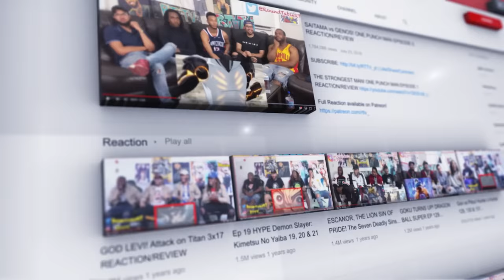Epic Reaction to a Legendary Film - Pacific Rim